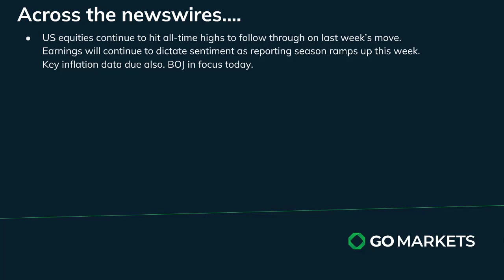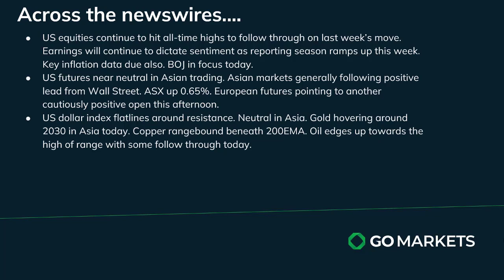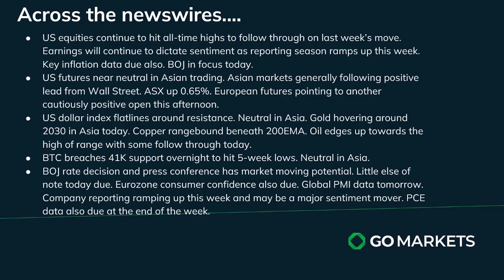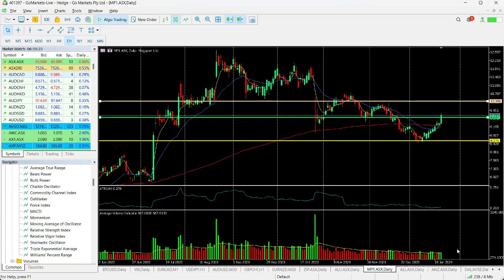GO Market Update and Charts of Interest - AUDCHF and MP1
US markets edged higher again overnight to hot yet more new all-time highs. Follow through generally in Asia.
Bank of Japan in focus with rate decision and more importantly in terms of policy clues the subsequent press conference.
Big earnings also tonight in US with NFLX and TSLA highlights after the close,